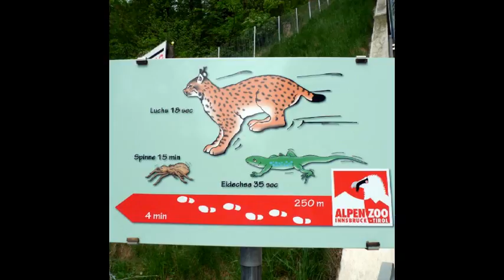Innsbruck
May 2010 - Innsbruck, Austria.
Old town, golden roof, Nordkette mountain